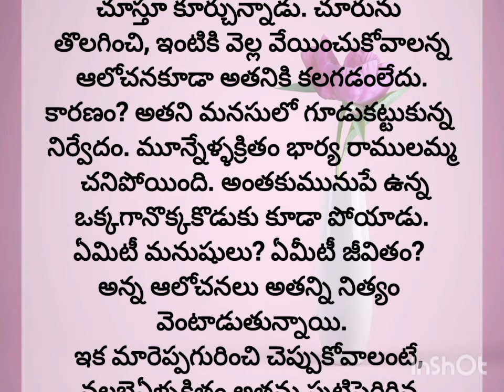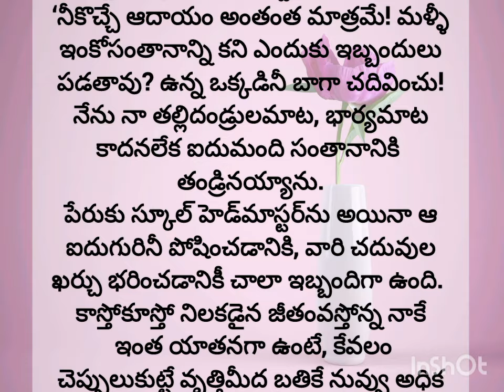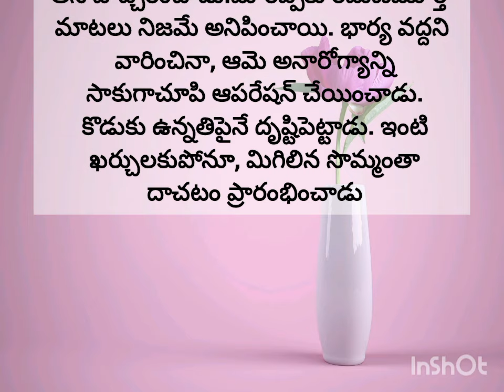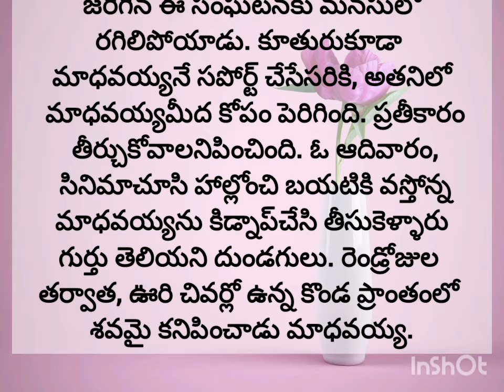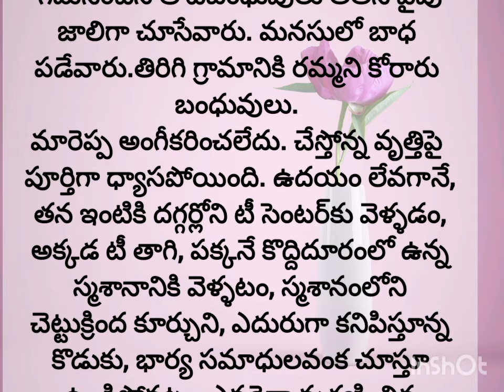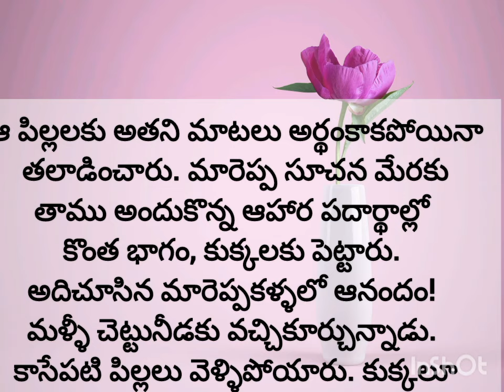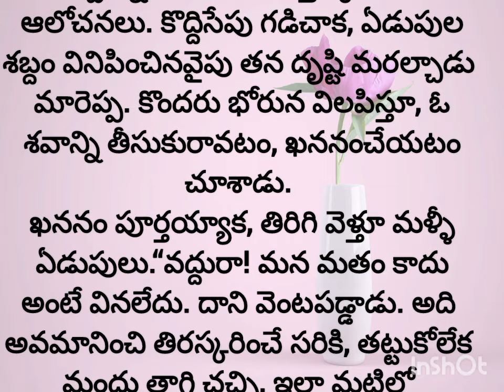లయ తప్పిన గుండె